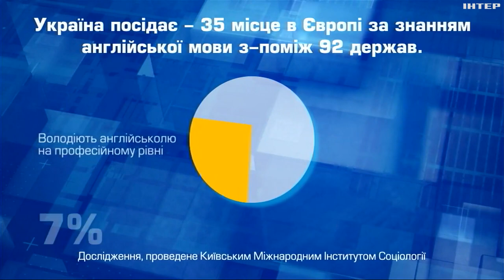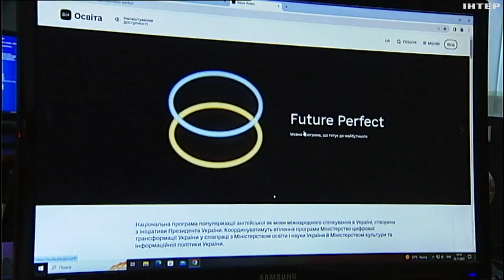Уряд презентував програму з популяризації англійської мови: яких змін чекати